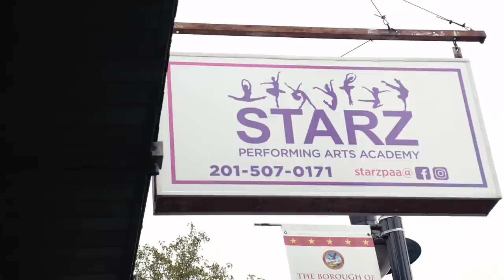Victor Cruz Gives Eli Manning Salsa Lessons 😆 | Eli's Extras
On this episode of Eli's Extras, Eli Manning comes to the rescue of a frustrated Victor Cruz who lost his way with his salsa dance. To pay him back, Victor brings some magic to Eli and his offensive line by teaching them how to move with the groove in a special way. Don’t miss all the fun and action on this special Eli Extras!